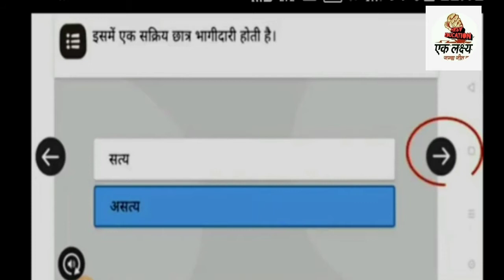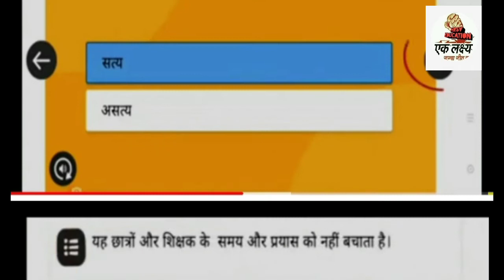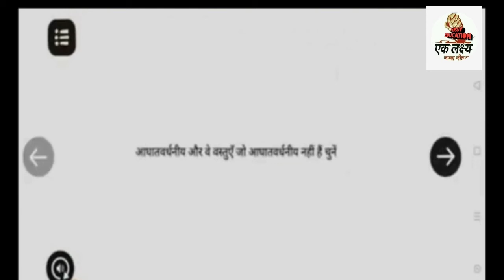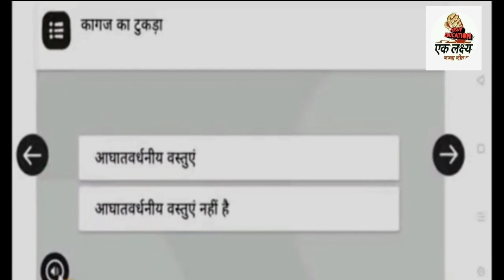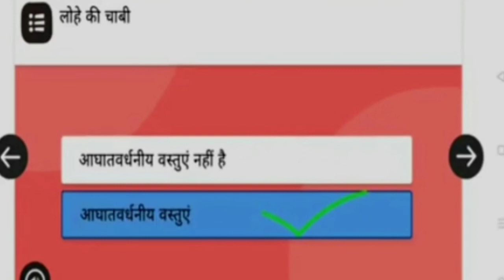निष्ठा मॉड्यूल 12 गतिविधि 2 और 4 पर आधारित प्रश्नोत्तरी। Nishtha training /gatividhi /prshnottary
👉 * ** *निष्ठा प्रशिक्षण माड्युल -(उत्तर प्रदेश)* ***
*लिंक-* क्लिक करें 👇👇